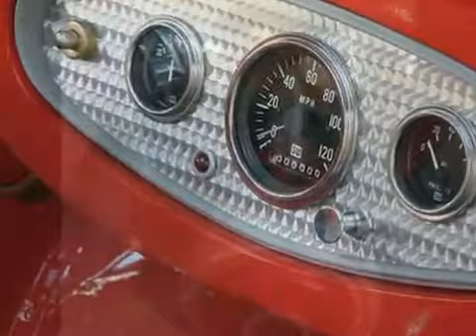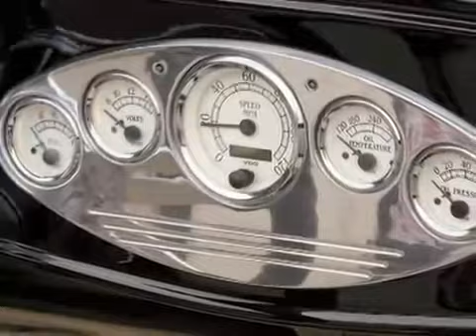Fuscas Hot Rods